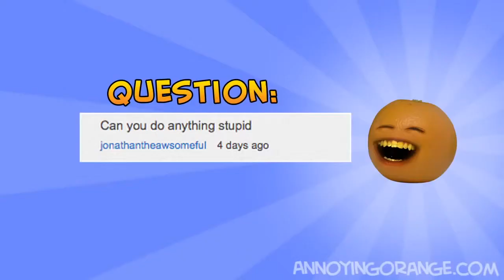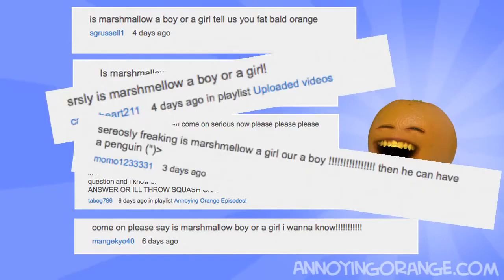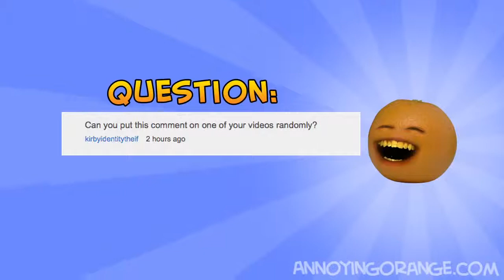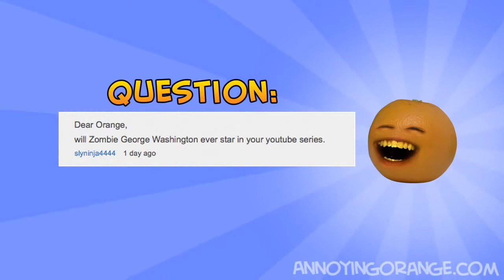Annoying Orange Ask Orange #4 Master Chef!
2. Choose your country
3. Click "Ready to sign up?" in the top right corner.
4. Then click "Join our team"
5. Fill in the rest of the from and start saving on all products.
6. Then give your sponsor ID to your friends to also sign up and pass on the savings!

★가입방법★

1. 들어가셔서 회원가입 클릭

2. 디스트리뷰터 신규가입

3. 인적사항 입력 후, 후원자 US00222124 입력

4. 제품구매(회원가입시 30% 할인혜택)

★뉴스킨/누스킨/갈바닉/180도/에이지락/ageloc/라이프팩/알스퀘어드­­/TR90/티알90/티알구공/tr90/바디바/인핸서/napca미스트/리­프­트팩/트루페이스/바디갈바닉/r2/NUSKIN/nuskin/뉴스킨사업/­누스­킨사업/창업/투잡/부업/물광피부/꿀광피부/S라인/다이어트/동안/성형­★

문의 및 상담